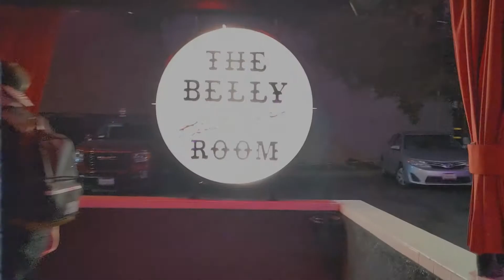Ry Legit - Bro Said Whoa | Music Video